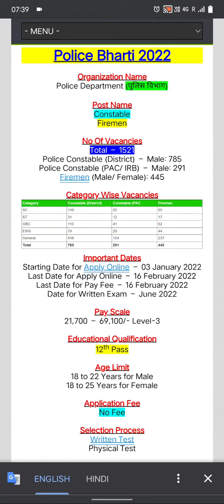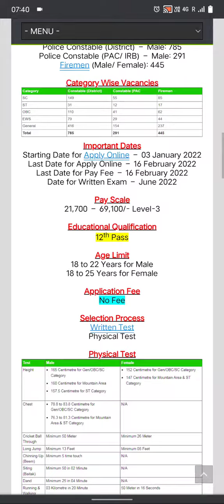uttrakhand police bharti constable fireman12वी पास वाले छात्रों ने किया आवेदन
Uttrakhand police bharti